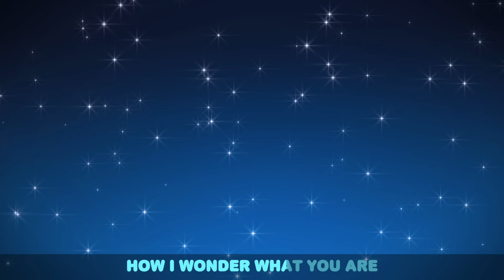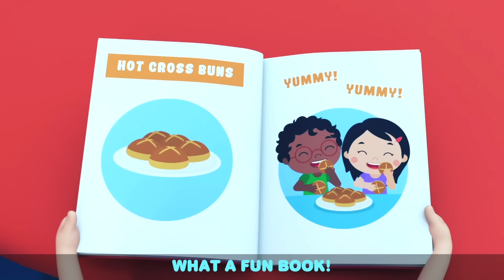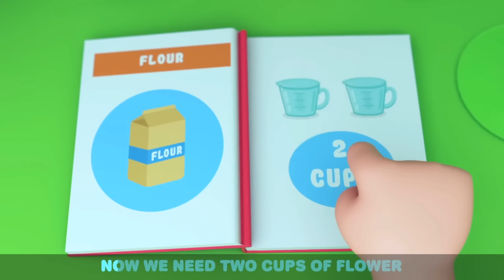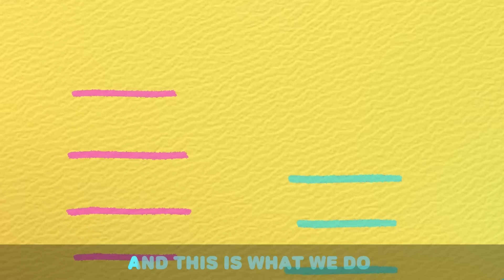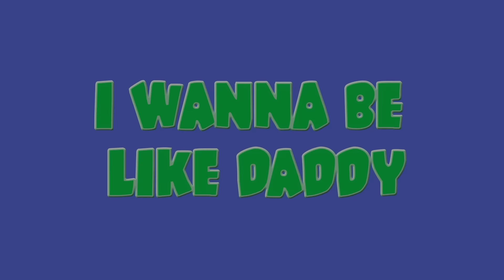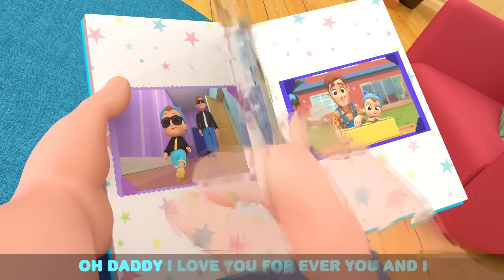Wheels On The Bus (At School) | Little Angel | Kids Show | Fun Time | Weird Cartoons for Kids 🤪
Welcome to Moonbug Kids – Weird Cartoons for Kids 🤪.  This is where you can find all of Moonbug’s best mascots in one hub! There's something for everyone!

00:00 Wheels On The Bus (At School)
03:25 Twinkle Twinkle Little Star
06:07 Swimming Lessons
09:24 Down By The Lake
12:55 Yes Yes Ice Cream
16:27 Baa Baa Black Sheep 2
19:55 Humpty Dumpty
22:38 Johny Jonhy Yes Papa (Baby Version)
24:43 Itsy Bitsy Spider
26:55 I Want To Be A T-Rex
30:27 Doctor Check Up Song 1
33:56 Yum Yum Breakfast Song
36:34 The Muffin Man
39:33 Hot Cross Buns
42:31 Bath Song (With Dad)
46:38 10 Babies On The Slide
50:18 Oh I'm A Big Boy
53:41 No No I Don’t Want The Seatbelt
57:13 I Want To Be Like Daddy
1:00:47 Racing Cars On The Playground
1:04:28 Super Dad Song
1:09:00 Finger Family At The Park
1:12:20 No No Bath Time Song 1
1:15:36 Juice Song
1:19:49 Whats The Magic Word?
1:23:40 No More Sugary Drinks
1:27:06 Getting Ready For School
1:30:11 Let's Clean The House
1:33:48 This So Yucky (Broccoli Ice Cream)
1:36:35 No No It’s My Turn!
1:39:57 Doctor Check Up Song 2
1:43:23 Vegetables Make Us Strong
1:46:43 Karate Song
1:50:28 Help Me (My Tooth Is Loose)
1:54:20 Who's At The Door?